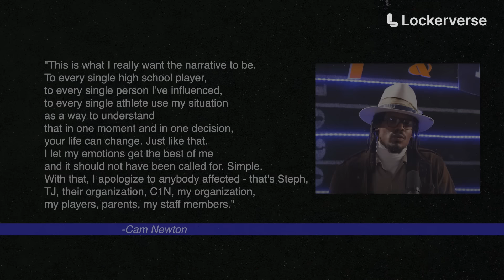Deshaun & QA Rank 2000s College QBs, D4 Rehab UPDATE, Cam's Apology & Combine! | QB Unplugged Ep 21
In the latest episode of QB Unplugged, Deshaun Watson and Quincy Avery dive into a whirlwind of NFL news and updates. D4 kicks off with an update on his rehab progress and the road back to the field. Jason Kelce officially announced his retirement, Mecole Hardman defends himself and Johnny Manziel publicly supports Reggie Bush's Heisman cause.
The guys shift to discuss the highly debated ESPN ranking of the top college QBs of the 2000s. Deshaun & QA share their own top 10 lists, which are sure to surprise some! QA shares the funny story about the time he got kicked off the sideline at Georgia Tech during Deshaun’s days at Clemson.
Next they we talk about Cam Newton's public apology and reflection that show the veteran quarterback understands his outsized purpose beyond football. We also get a comprehensive recap of the NFL Draft Combine, offering insights and analysis on standout performances and emerging prospects.
Wrapping up the episode, the Q4 segment highlights the top QBs the guys have been studying, offering valuable insights into the next generation of football stars.

CHAPTERS:
0:00 - Intro
2:20 - Jason Kelce Retires
6:01 - Johnny Manziel expresses support for Reggie Bush
8:41 - ESPN Top College QBs of the 2000s
21:30 - Cam Newton's Apology
25:50 - How do you feel about the draft
29:10 - Why do you think guys throw at the combine?
33:02 - The Q4 List: Top 4 QBs Deshaun Watson Studies
38:15 - Outro

Welcome to QB Unplugged with Deshaun Watson and Quincy Avery – the ultimate quarterback series!

The QB position is the ultimate leader in American sports. And few people have ever combined the skills and work habits of superstar NFL QB Deshaun Watson. Join us on Lockerverse each week as we dive deep into the world of quarterbacks with Deshaun and elite QB coach Quincy Avery.

If you're a player, coach, or diehard football fan, this is your all-access pass to the quarterback film room. Tune in every week for expert insights, awesome guests, and a whole lot of football! QB Unplugged with Deshaun Watson and Quincy Avery – exclusively on Lockerverse. Tap in!

Watch exclusively on DW4 Dawg Pound in the Lockerverse app, then catch us on YouTube and your favorite platforms.